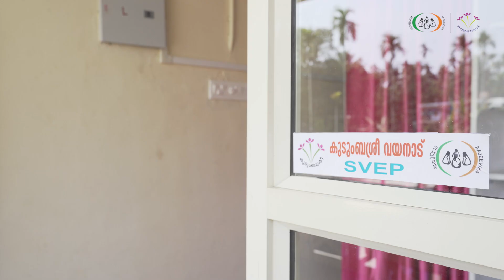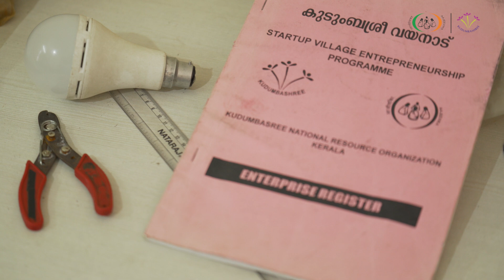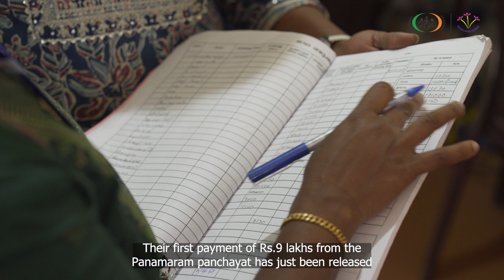Startup Village Entrepreneurship Programme - LED Unit - Wayanad | Kudumbashree NRO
The Start-up Village Entrepreneurship Program (SVEP) under the National Rural Livelihood Mission initiated by the Ministry of Rural Development aims to address the poverty and unemployment by encouraging entrepreneurship among the rural youth.

Featured in this video - Gramakiranam Streetlight Repair and LED Bulb Unit - Wayanad, Kerala.

Goutham G Varier | Mobin Babu | Vishnu G Varrier | Travelling Tripod Films | Kudumbashree NRO